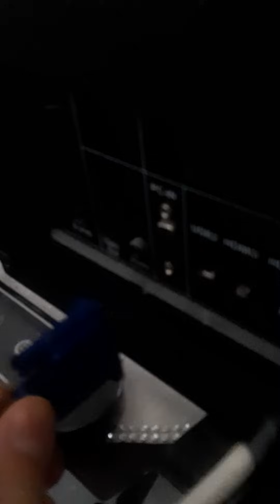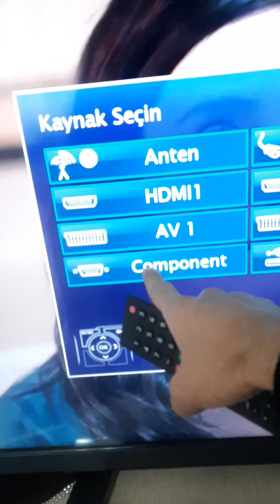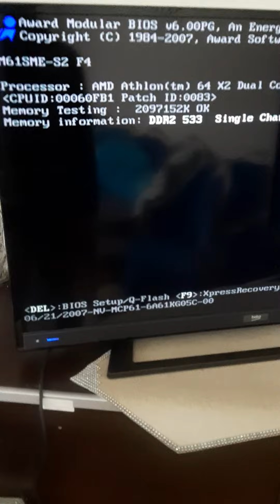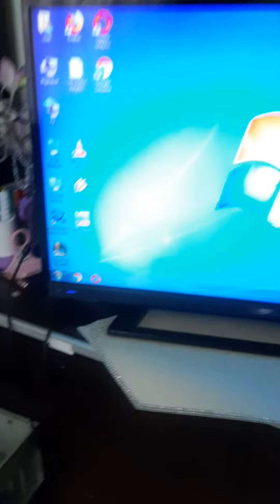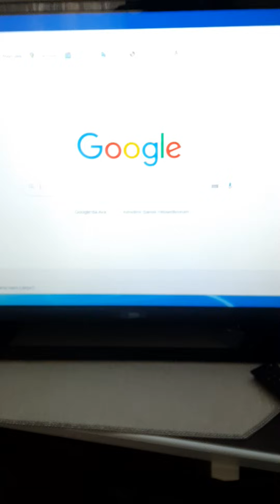Kasalı Bilgisayari veya leptopTelevizyona Bağlama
Bilgisyarı Tv ye bağlamak hdmı yada vga kablo ile bağlamak